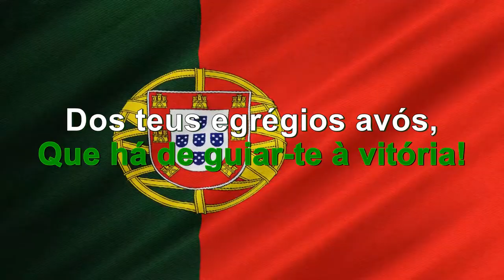Karaoke Instrumental do Hino Nacional de Portugal - A Portuguesa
Karaoke Instrumental da versão oficial do Hino Nacional de Portugal - A Portuguesa.
Versão oficial, em alta definição de som e imagem.
Letra. Henrique Lopes de Mendonça
Música - Alfredo Keil